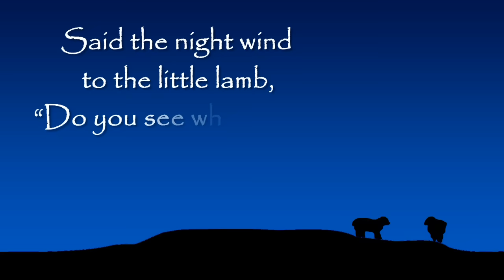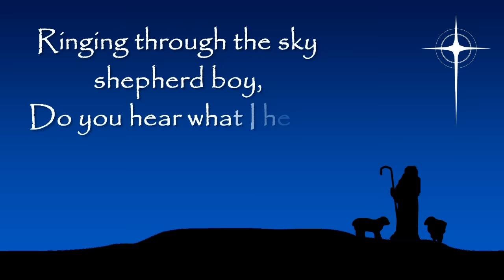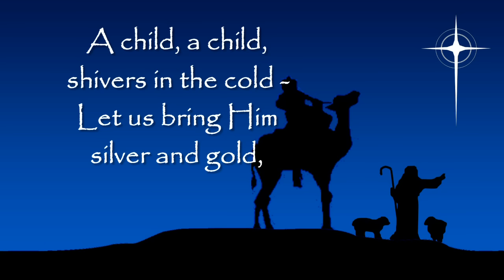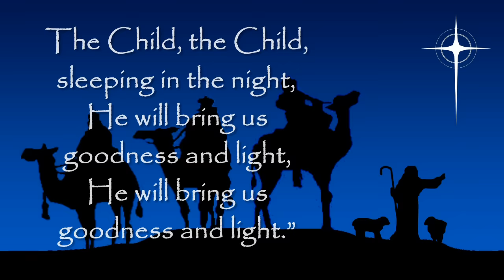Do You Hear What I Hear - Martina McBride w/lyrics